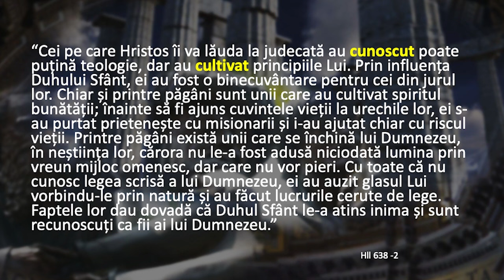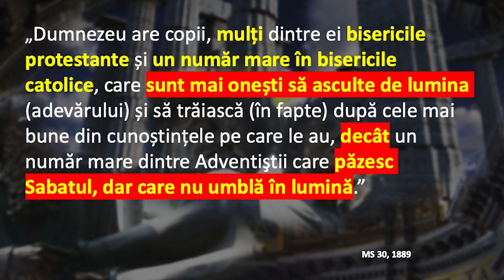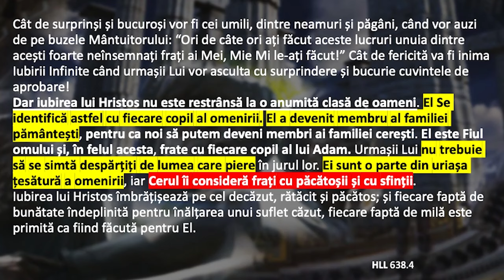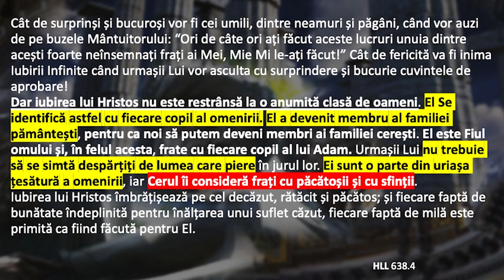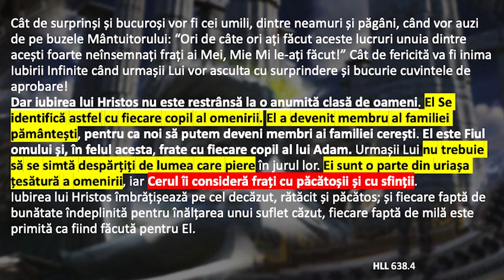Liviu Tudoroiu - Infailibitatea Bisericii